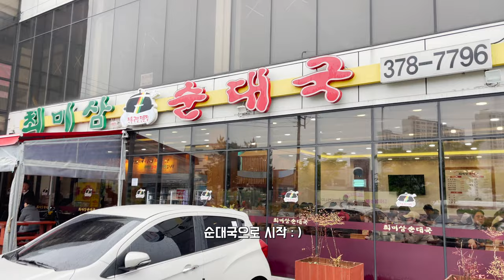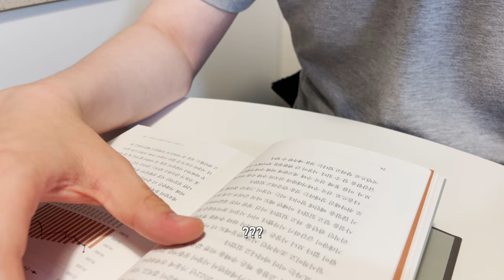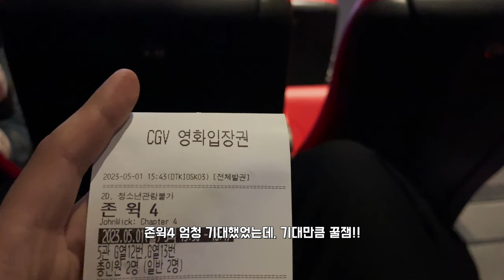sub) 출퇴근 5시간 버티는 직장인 브이로그 / 조금만 더버텨! / 지치지 않아 / 맛있는게 좋아 /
안녕하세요. 아단소니입니다. 재미나게 봐주세요 : )

00:00 휴가 시작
00:10 주민센터
00:15 티비보며 휴식
00:25 치킨 주문
00:38 활어회 주문
00:52 언박싱 (무신사 퍼티그 팬츠)
01:05 토요일 아침
01:09 순대국으로 시작
01:45 남은 모든순대 먹기
02:00 갑자기 독서
02:08 저녁 (갈치조림)
02:27 평온한 일요일 아침
02:40 언박싱 (올리브유)
03:07 그릭요거트 먹기 (그릭데이 greek day)
03:23 마트 장보기
03:42 근로자의 날(5월 1일)
03:50 존윅4 영화보기
04:08 호수공원 감동
04:32 저녁 (소고기항정살명란덮밥)